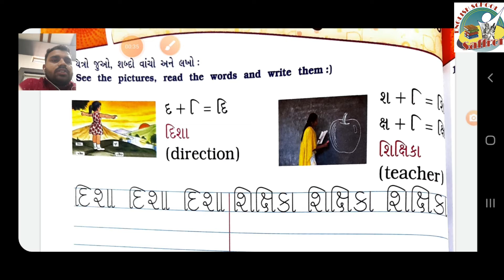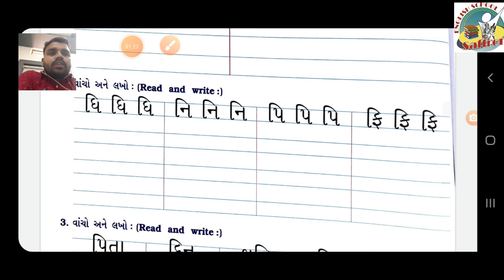STANDARD:- 1 / SUBJECT:- GUJARATI / STEP 19 TO 23